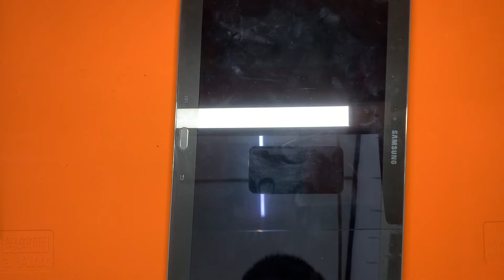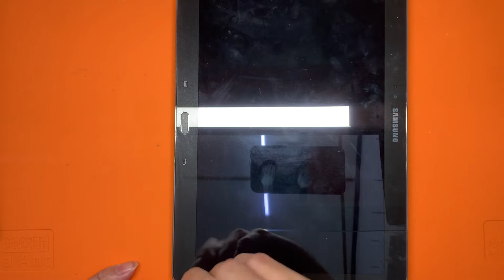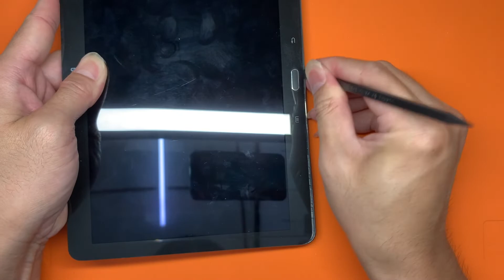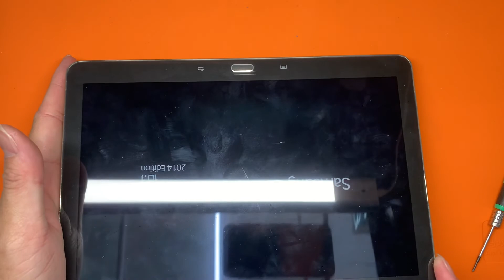Samsung Note 10.1 P601 Replacement Battery